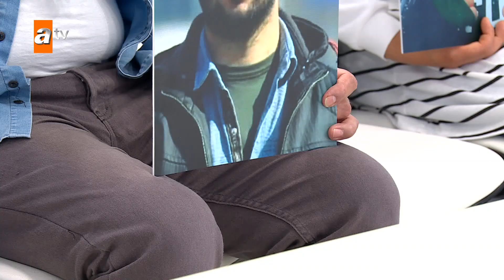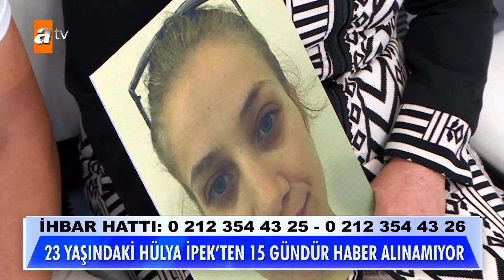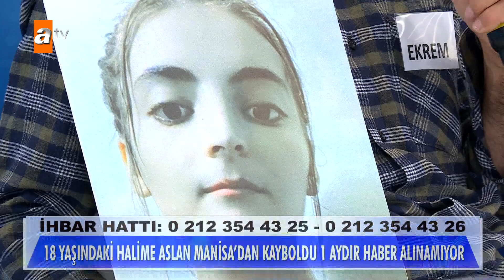Bütün kayıplarımızı aramaya devam ediyoruz...🙏- Müge Anlı ile Tatlı Sert 23 Haziran 2022